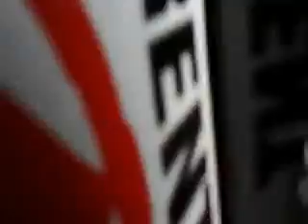Saints Row real life